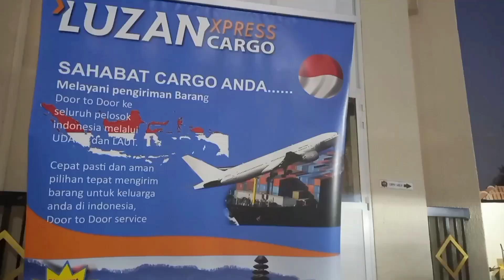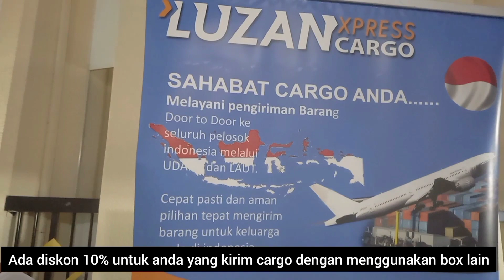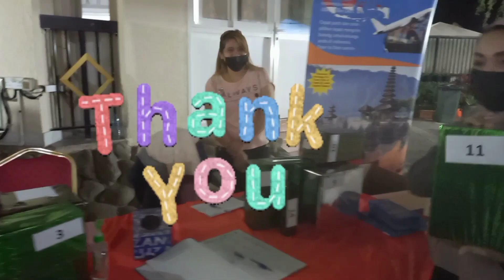MAU KIRIM CARGO DARI EMIRATES KE INDONESIA ?? PAKE LUZAN EXPRESS CARGO AJA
Luzan Express cargo melayani pengiriman cargo dari seluruh wilayah Uni Emirates Arab ke seluruh wilayah di Indonesia secara door to door.